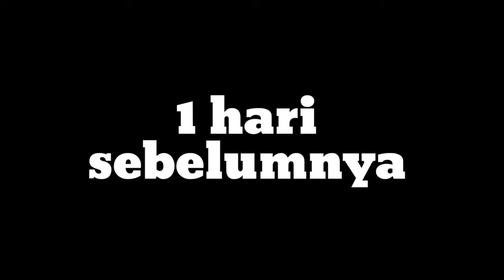GENG KAMPAK MULTIVERSE Phase 1 DUDE THEFT WARS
helo teman teman, aku suka main game